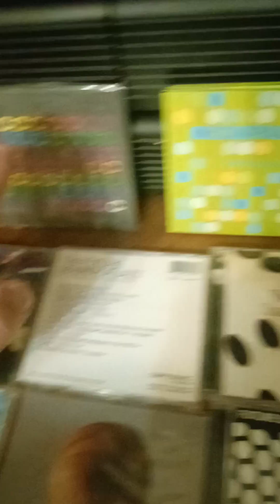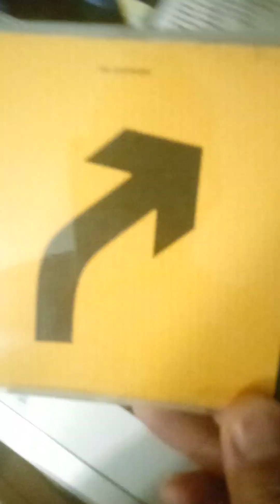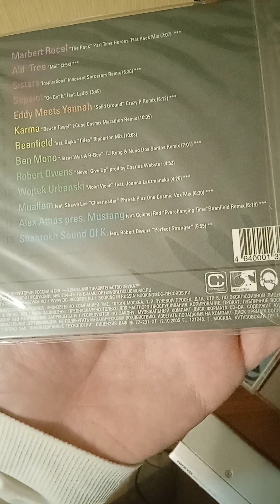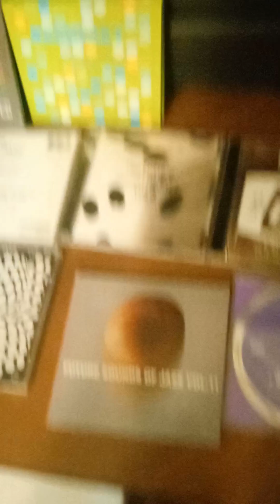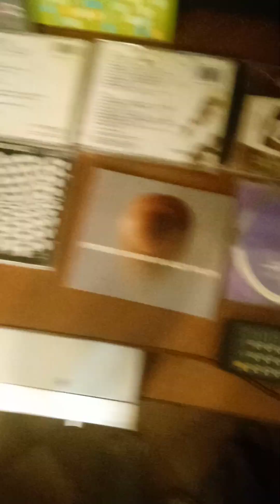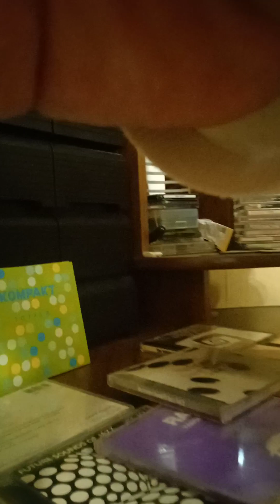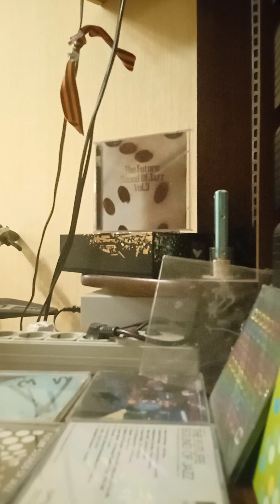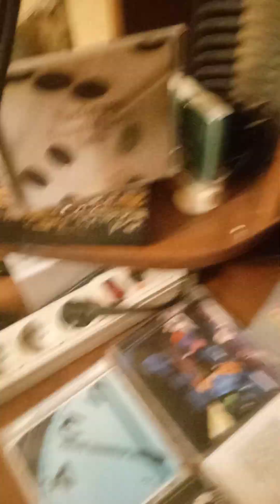📀 The Future Sound Of Jazz (Compost records) & RAC (WARP records) обзор компакт дисков